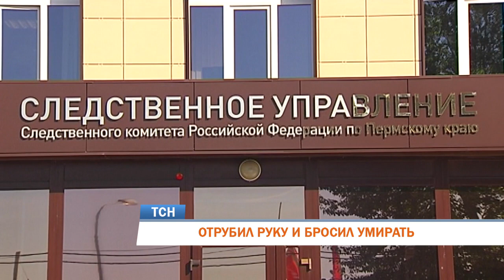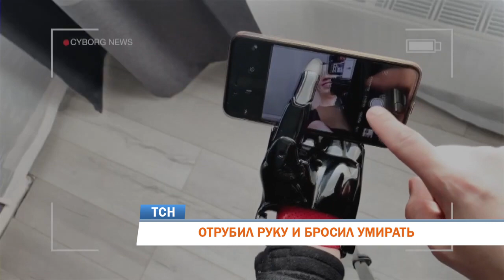Пермяк обрил жену наголо и отрубил ей руку на глазах у сына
Обрил наголо, отрубил руку и бросил умирать. Шокирующее преступление произошло в городе Александровск. Там мужчина долгое время измывался над своей женой. В результате действий тирана женщина стала инвалидом.